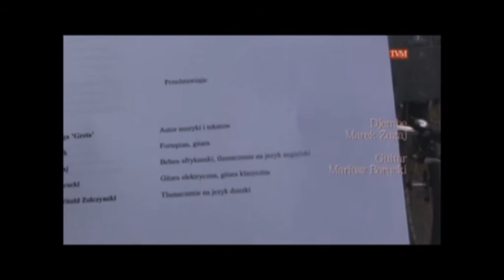Marta & Pawel Litteraturhuset jun 2010 Part 1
Koncert med
Marta & Pawel Part 1
fra Litteraturhuset jun 2010